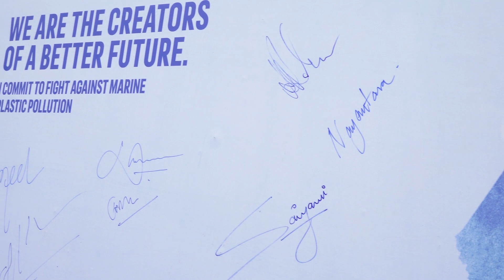Saiyami Kher, Karan Kundra & Anusha Dandekar Supports Fight Against Marine Plastic Pollution